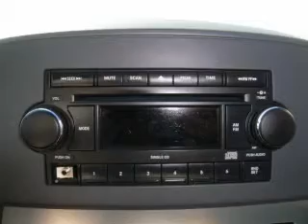2007 Jeep Grand Cherokee - Daphne AL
Year: 2007
Make: Jeep
Model: Grand Cherokee
Trim: Laredo
Engine: 3.7 liter 6 cylinder 12 valve
Transmission: 5-Speed Automatic
Color: Bright Silver Metallic
Mileage: 78453
Address:
27161 Hwy. 98